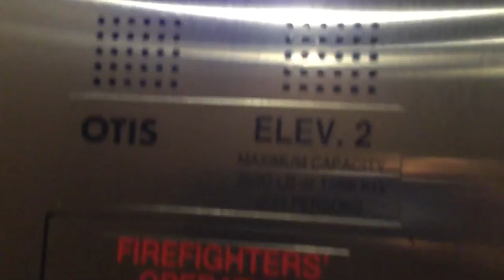Otis Gen2 Elevators @ Holiday Inn Express & Suites Caledonia, MI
These two hotels were under construction at the same time and yet this one opened months earlier.